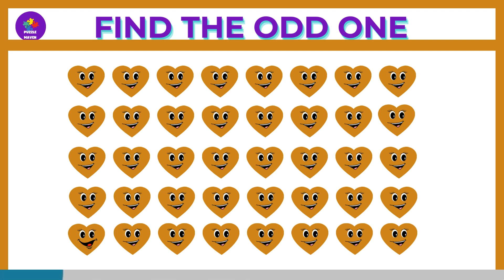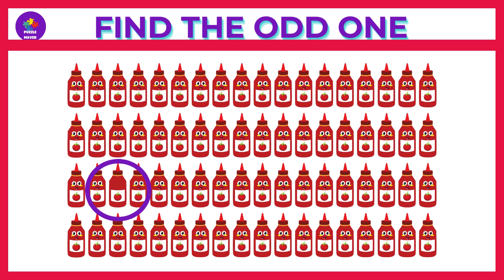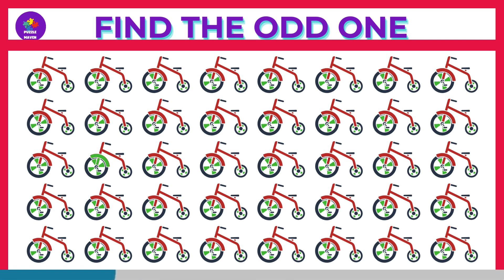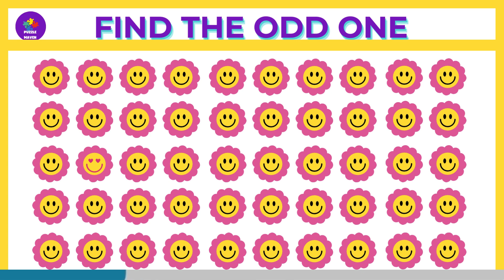HOW GOOD ARE YOUR EYES |Emoji Puzzle Quiz| Find the Odd Emoji Out #125